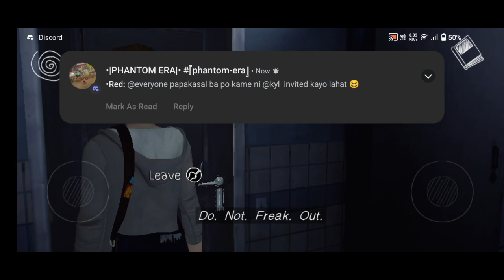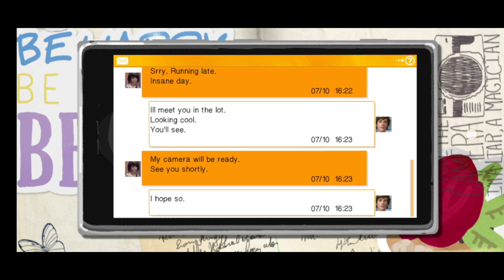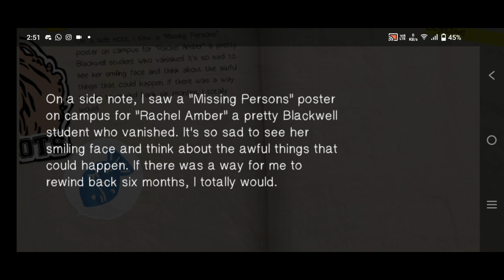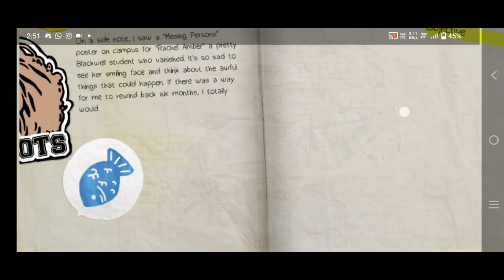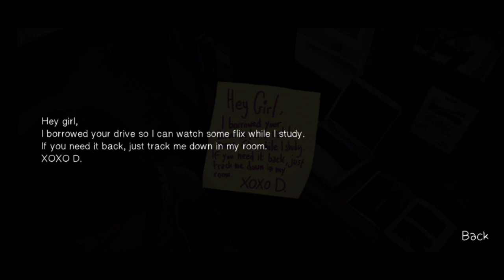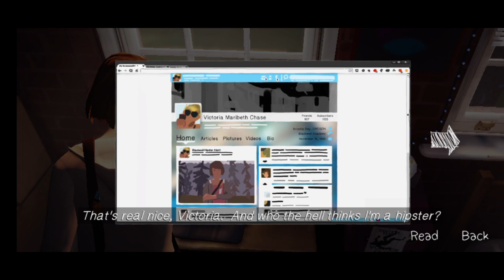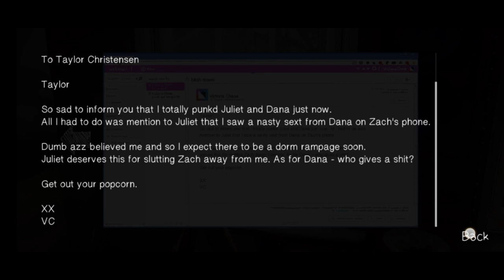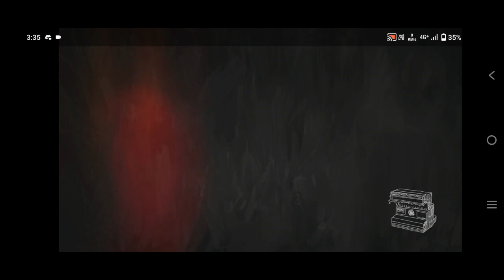Life is strange part 1 Type - Adventure , Interactive story , Offline ,Single player , Stylized